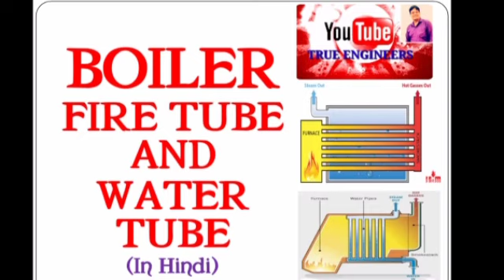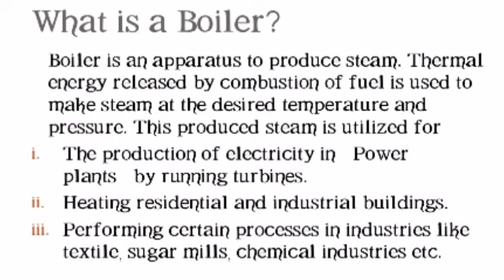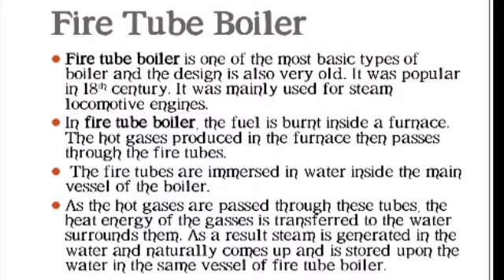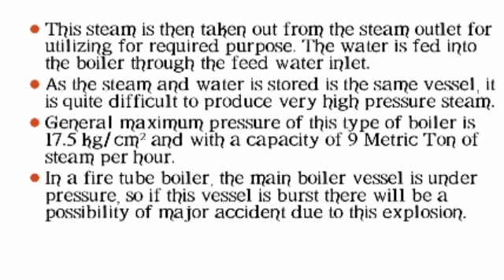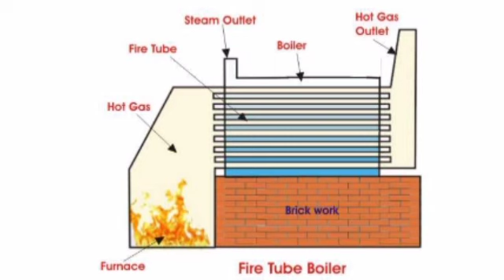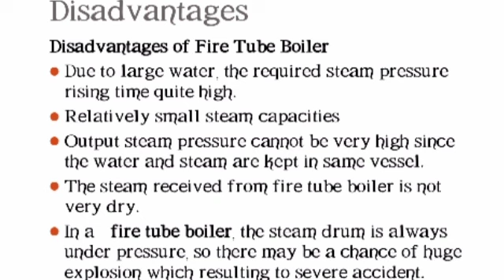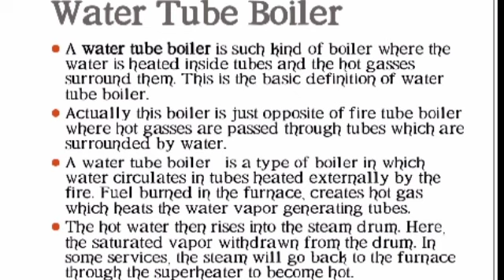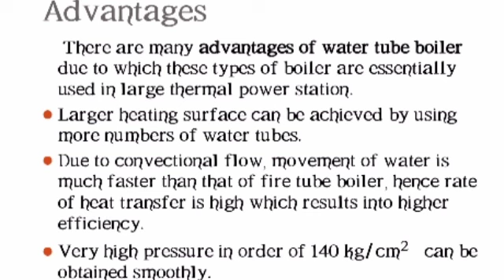Fire Tube &Water Tube Boiler||Process Plant Equipment||Video 2||In Hindi||Chemical &Mech Engg.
Two major types of boiler are Fire Tube Boiler and Water Tube Boiler, each having certain uses, advantages and disadvantages.
In this video you will learn about both of them.